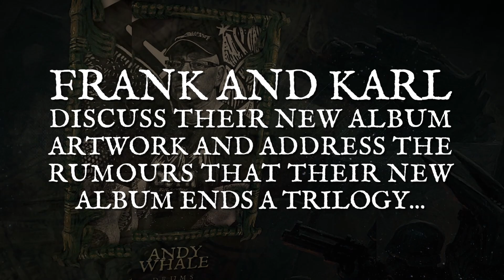MEMORIAM - Artwork and Trilogy (OFFICIAL TRAILER)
Frank and Karl on enlisting Dan Seagrave and the rumour that they recorded a trilogy of albums.

'Requiem For Mankind' is out onJune 21st on Nuclear Blast.